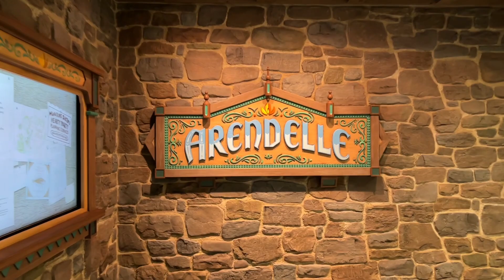Arendelle: A Frozen Dining Adventure - Disney Wish - Disney Cruise Line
One of the dining experiences on the Disney Wish cruise is themed to Arendelle. Where they perform songs from Frozen.